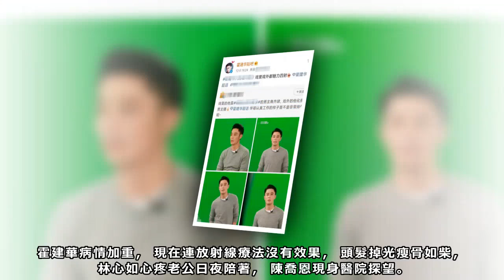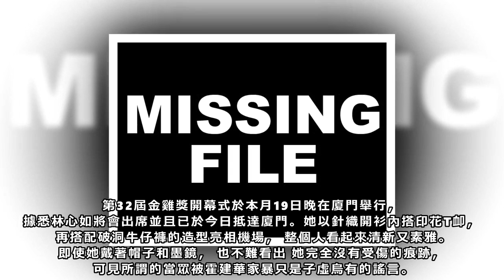霍建華病情加重，現在連放射線療法沒有效果，頭髮掉光瘦骨如柴，林心如心疼老公日夜陪著，陳喬恩現身醫院探望